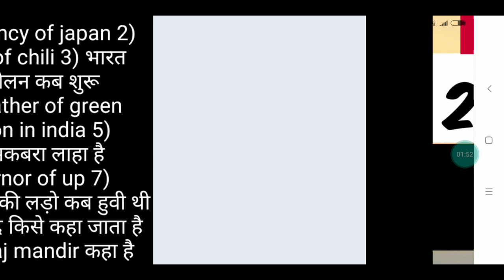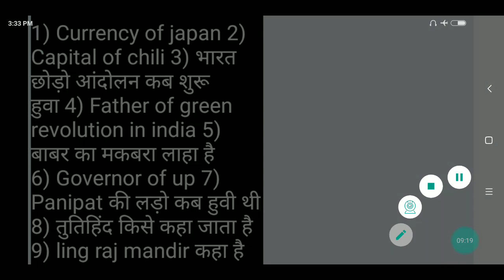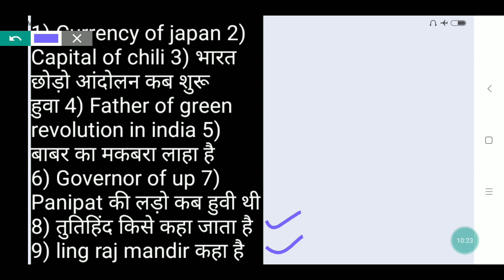Ssc MTS 2019 exam review | MTS exam analysis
Currency and capital tricks